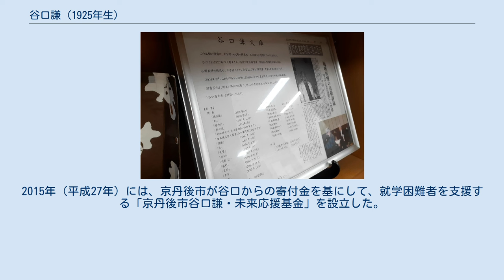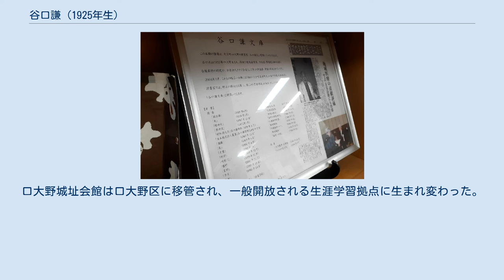谷口謙 (1925年生)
谷口 謙（たにぐち けん、1925年5月28日 - ）は、京都府中郡口大野村（現・京丹後市大宮町口大野）出身の医師・詩人。
京丹後市名誉市民。
 1925年（大正14年）5月28日、京都府中郡口大野村（現・京丹後市大宮町口大野）に生まれた。
父は開業医の谷口海山、母はしん。
父方の曽祖父は峰山藩士の儒医であり、母方の曽祖父は姫路藩勘定奉行、母方の祖父は姫路町収入役だった。
夭逝した兄、2人の姉がいた。
2歳だった1927年（昭和2年）3月7日に北丹後地震を経験したが、幼少だったため地震の記憶はないという。
 1932年4月（昭和7年）に口大野尋常高等小学校に入学し、1938年（昭和13年）3月に卒業した。
1938年（昭和13年）4月に京都府立宮津中学校（現・京都府立宮津高等学校）に入学し、口大野駅から宮津駅まで汽車で通学した。
1940年（昭和15年）秋頃には高校受験を控えて宮津市本町で下宿するようになり、1942年（昭和17年）3月に宮津中学校を卒業すると、1942年（昭和17年）4月には旧制松江高等学校（現・島根大学）理科甲類に入学した。
 1944年（昭和19年）には徴兵検査で第一乙種合格となり、同年には福岡県門司市の軍需工場に学徒動員されたが、病気のために帰郷した。
同年10月には京都帝国大学医学部に入学した。
大阪城の第4師団司令部で陸軍軍医委託生試験を受けたが不合格だった。
1947年（昭和22年）9月6日には父の海山が死去した。
大学時代には京都大学学園新聞に随筆を連載し、芥川龍之介、太宰治、坂口安吾などについて論じた。
 口大野にある谷口医院 1948年（昭和23年）9月に京都大学医学部を卒業し、10月には国立舞鶴病院で無給のインターン生となった。
1950年（昭和25年）1月には医師国家試験に合格し、峰山町にある丹後中央病院に嘱託として採用された。
11月には丹後中央病院を退職し、12月25日には故郷の口大野で内科・小児科医院を開業した。
26歳だった1951年（昭和26年）4月1日には臼井書房から第一詩集『風信旗』を刊行し、以後には多数の詩集・エッセイ集を発表している。
 1951年（昭和26年）10月15日には小北節子と結婚し、1952年（昭和27年）12月20日には長男の信吉が生まれた。
1953年（昭和28年）には母校である京都府立宮津高等学校の校歌を作詞した。
1955年（昭和31年）7月5日には長女の美紀子が生まれ、1957年（昭和32年）7月24日には次女の美礼が生まれた。
1960年（昭和35年）頃から郷土史に興味を抱くようになり、特に丹後時代の与謝蕪村に着目した。
 1977年（昭和52年）には母のしんが死去した。
1980年（昭和55年）、母校の宮津高校に校歌碑が建立された。
2月29日、1990年（平成2年）11月13日、大宮町と与謝郡野田川町を隔てる平地峠の平地地蔵公園に谷口の詩碑「佳日」が建てられた。
1996年（平成8年）7月1日には京都府警察医を委託し、峰山警察署の担当となった。
京丹後市発足直前の2004年（平成16年）3月18日には大宮町名誉町民に推挙され、同年4月1日の京丹後市発足後には京丹後市名誉市民となった。
 2009年（平成21年）には谷口医院を閉院させ、京丹後市から岐阜県に転居した。
故郷の京丹後市大宮図書室には、谷口から寄贈された蔵書や詩に関する書籍などを集めた「谷口謙文庫」が設置されている。
2015年（平成27年）には、京丹後市が谷口からの寄付金を基にして、就学困難者を支援する「京丹後市谷口謙・未来応援基金」を設立した。
2017年（平成29年）4月9日には、大野神社社務所が谷口の功績を称えて口大野城址会館として整備された。
口大野城址会館は口大野区に移管され、一般開放される生涯学習拠点に生まれ変わった。
谷口の著書や蔵書1000冊超が谷口文庫として設置されている。
 大宮図書室にある谷口謙文庫